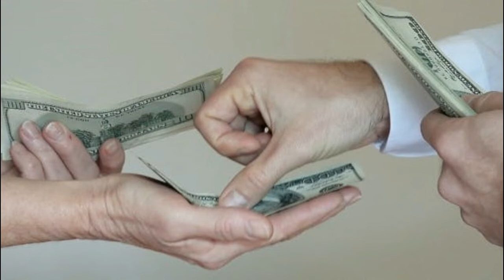බොහෝ දෙනා සියදිවි නසා ගන්නේ තමන්ව කිසි කෙනෙකුට වටින්නේ නැතැයි සිතෙන නිසාද?